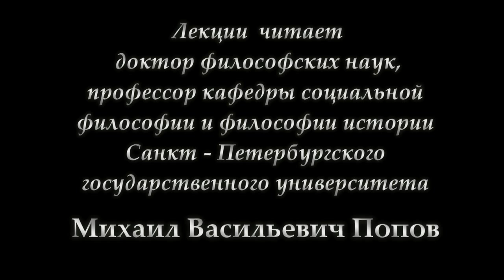11.Философия «Политика» М.В.Попов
В лекции 11 «Политика» по курсу философии, политика раскрывается как  классовая борьба за завоевание, удержание и осуществление государственной власти.